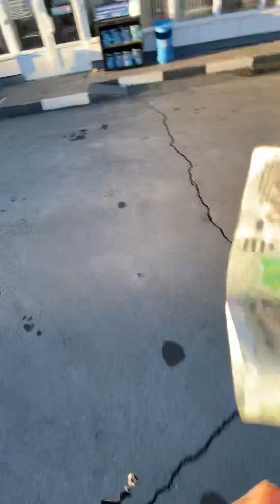Часть 3 влог погороду на бмв е39 Ⓜ️